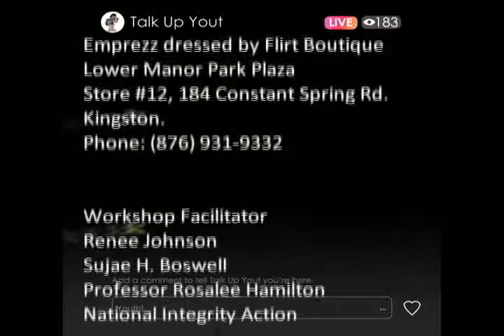YoutFiChat | St. James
Scores of young persons who gathered in Montego Bay St James on the weekend were empowered to become the change in their communities as they spoke directly, most for the first time, with their political representatives.

34 of the 75 young persons aged 14-24, who gathered at the Montego Bay Cultural Centre on Saturday April 22, 2017, for a TalkUpYout/ UNDEF  ‘Youth Empowerment Through Dialogue’ town hall, were trained a day earlier on rights, governance and advocacy by the National Integrity Action and Talk Up Yout.

St James North West MP Dr Horace Chang and State Minister for National Security Pearnel Charles Jr, who arrived late due to weather, faced tough questions from the floor and in one on one session with the youth following the town hall.

But the majority of the concerns, including housing, education, care of mentally ill and abused, education, job creation and crime, were fielded by St James Central MP Heroy Clarke, Montego Bay Mayor Homer Davis, PNP Central St. James Chairman Ashley Ann Foster and Ms. Tshura Gibbs, Chamber of Commerce/ JPS.

They were then  challenged to organize, advocate and share with their peers.

One participant, youth advocate Dominique Stone took up that challenge and invited her MP Dr Chang to attend the Salt Spring New Testament Church on Sunday April 23, where he spoke on governance and advocacy.  She will also be starting her own advocacy group in Salt Spring.

Another outcome of the two day event was a resolution by  Russell Barrett for the St James Parish Council to commit to holding two town halls each year with young persons.

While its argued that many young persons are not interested in participating in the political process, the two day TalkUpYout/ UNDEF Youth Empowerment Through Dialogue sessions highlighted that what young persons want are avenues for dialogue and the knowledge and skills to demand changes from open and responsive representatives.

St Elizabeth is the next stop in the series of town halls under this initiative.

Follow the Hashtag